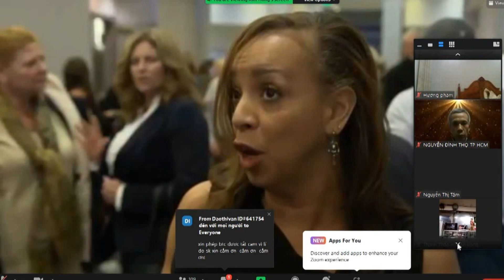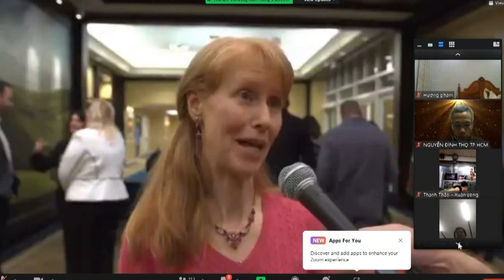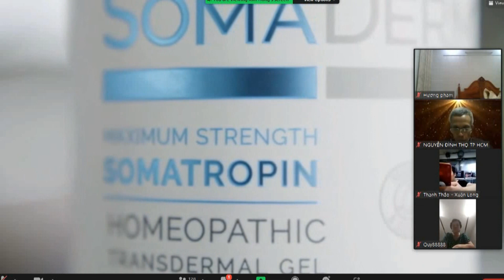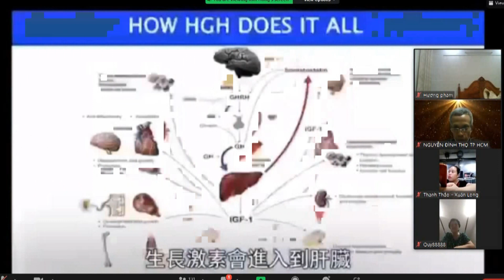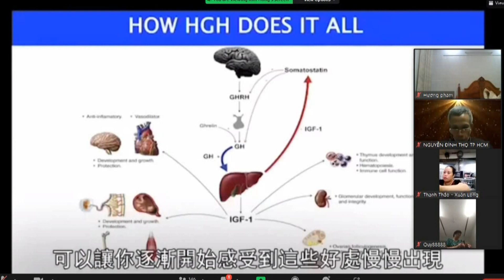Tác dụng to lớn của SOMADERM đối với sức khỏe con người ( chuyên gia nước ngoài đánh giá)